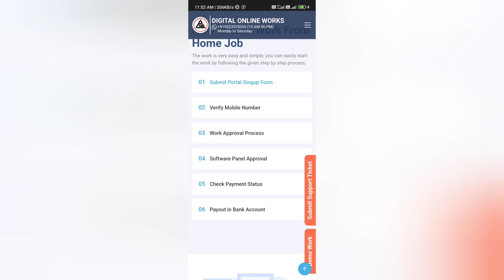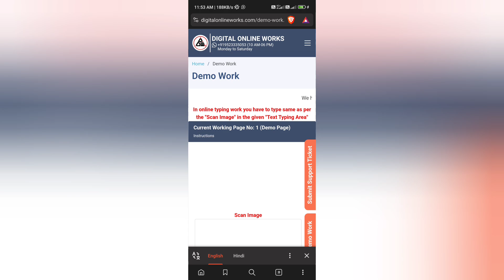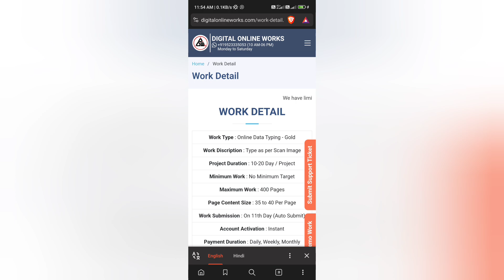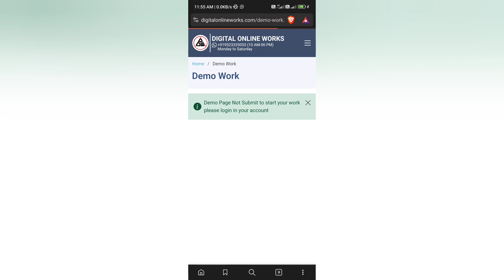Digitalonlineworks.com Real or Fake | Digital online works Review | Payment Proof | Scam or Legit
Digitalonlineworks.com Real or Fake
Please watch till end for Digitalonlineworks.com real or fake reasons.

Welcome Guys to our YouTube Channel Here is a video on Digitalonlineworks.com Real or Fake

In today's video I will show you the reality of Digitalonlineworks.com Real or Fake